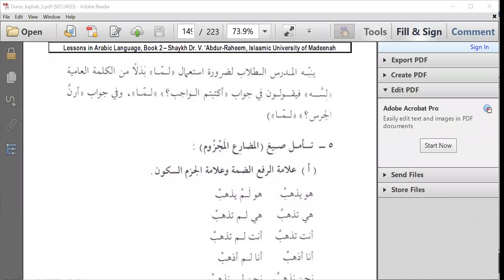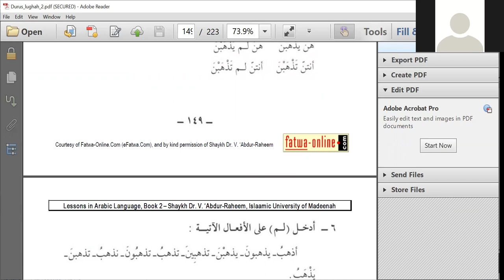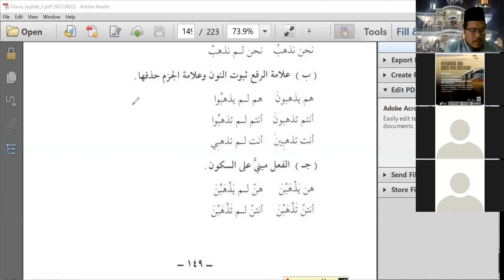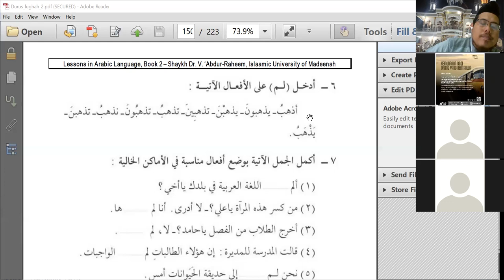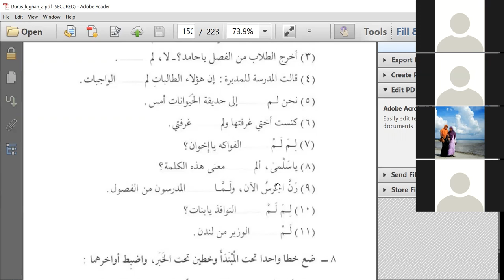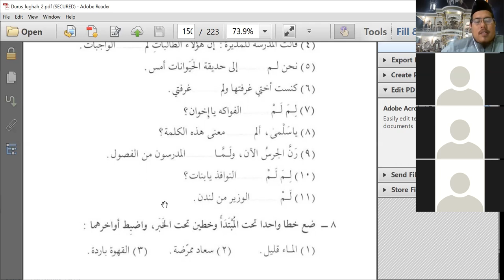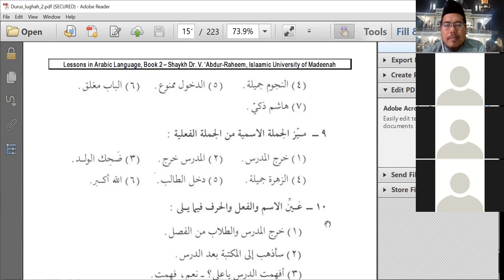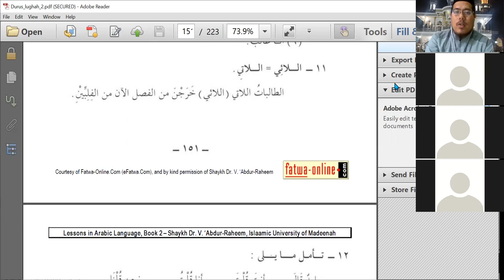33 Buku II Durusullughah Pertemuan 33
Pelajaran Bahasa Arab Buku II Durusullughah Pelajaran 21-22